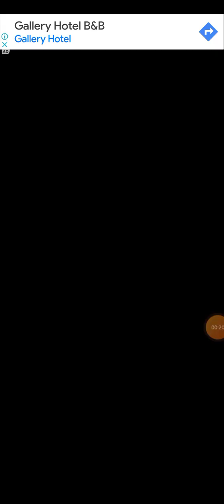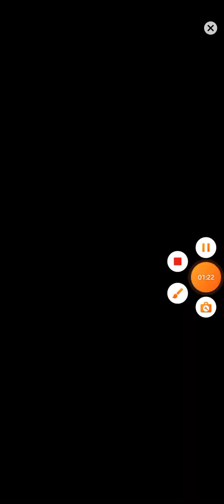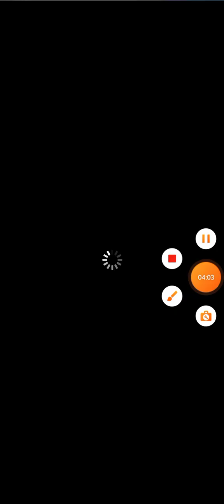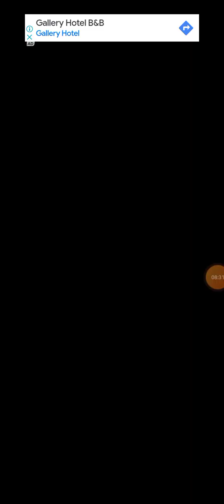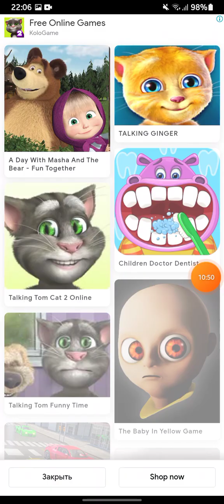cat shorts talkingtom talkingangella tom rek trending